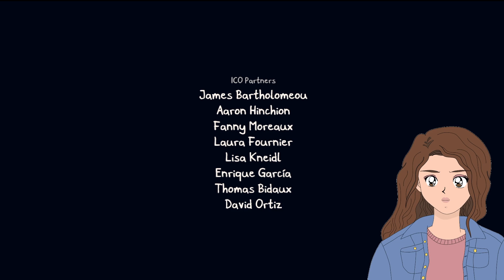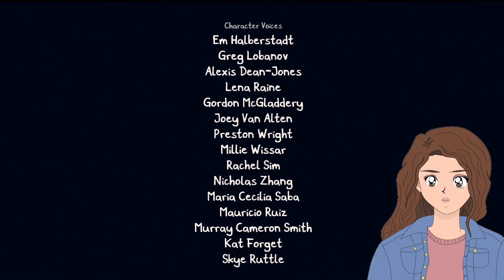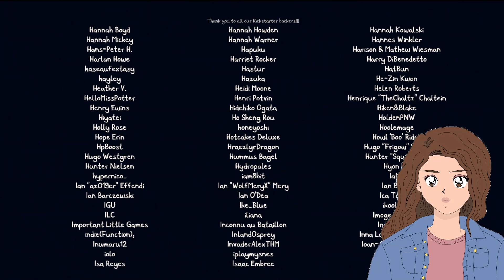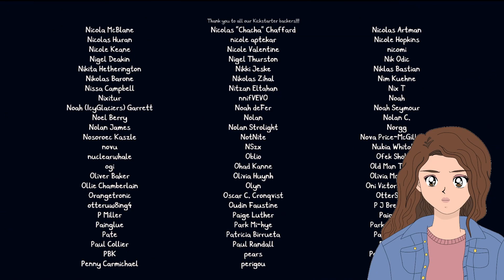CONFRONTING THE FINAL TRAUMA DEMON!!! | Chicory: A Colorful Tale Full Playthrough #19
Chicory: A Colorful Tale follows a janitor working for the current wielder, Chicory. When all of the colors in the world suddenly disappear, and Chicory’s brush is found unattended, it’s up to the janitor to step in as the new wielder for the lands of Luncheon and beyond. Is our janitor ready for this new responsibility? You can play Chicory: A Colorful Tale on Steam